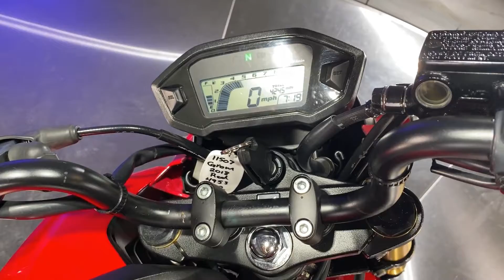2018 Honda Grom